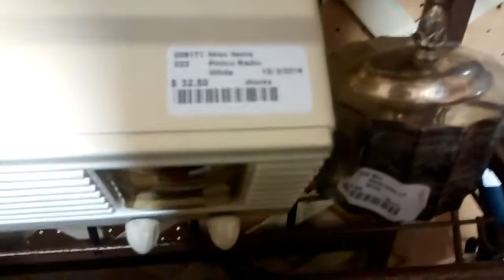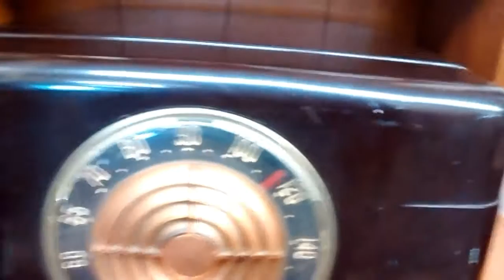Vlog at the flea market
Just a quick vlog at the flea market